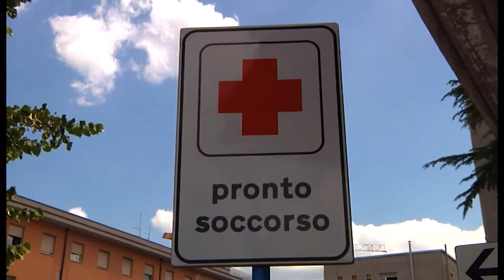CON L'AUTO CONTRO LE SCALE DEL NEGOZIO, IN OSPEDALE GIOVANE DI PACENTRO